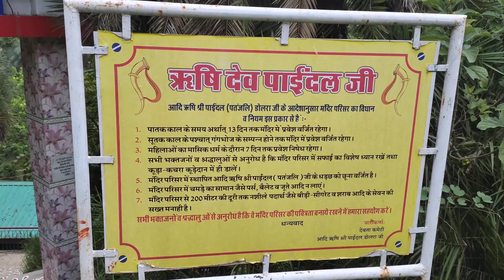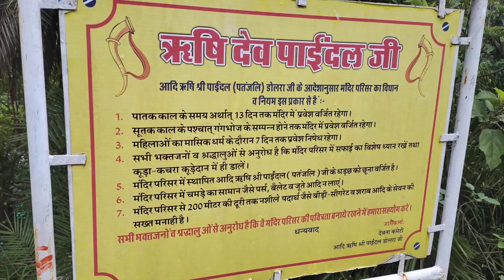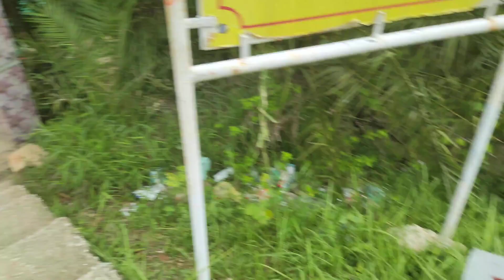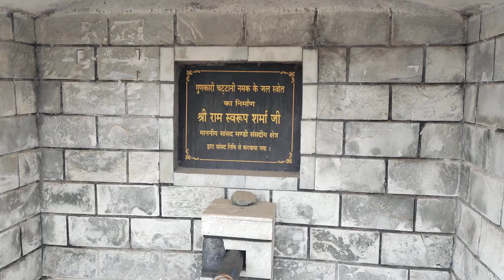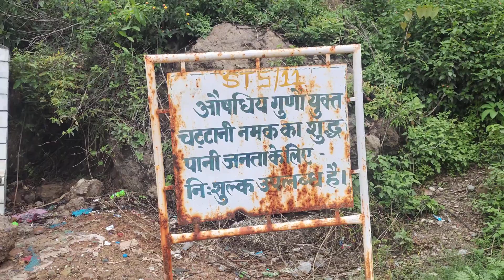ਹਿਮਾਚਲੀ ਵਿਆਹ, ਪਹਾੜ ਵਿਚੋ ਨਿਕਲਦਾ ਨਮਕ ਵਾਲਾ ਪਾਣੀ।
himachli viah
pahad vicho niklda namak wala pani
himachli kalakar nal mulakat